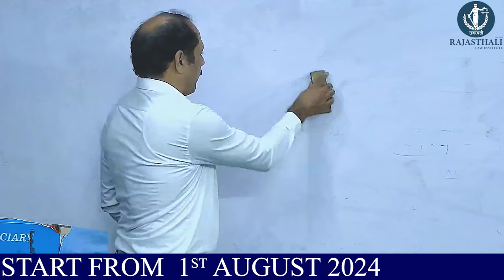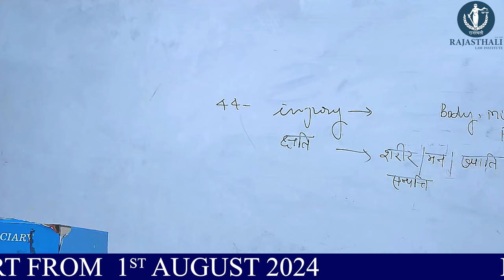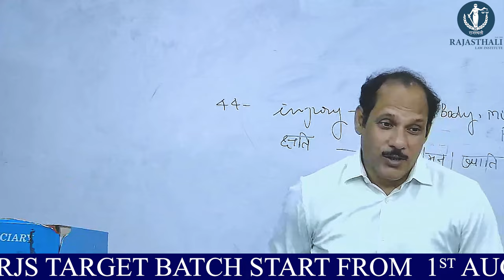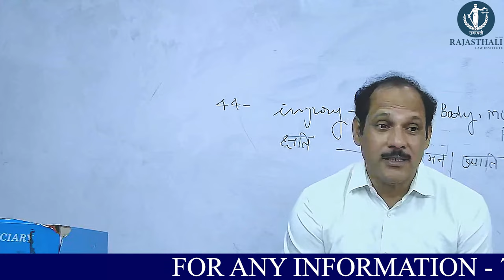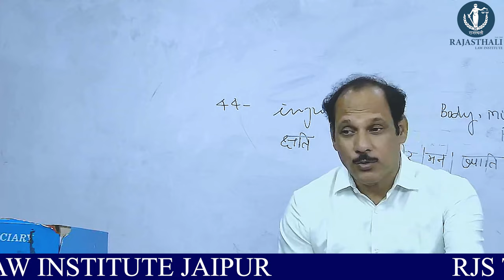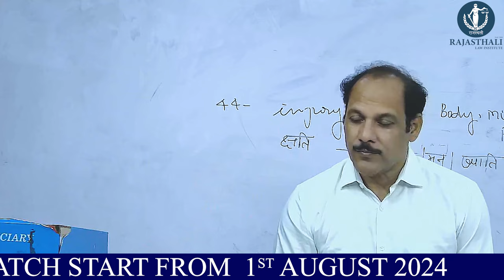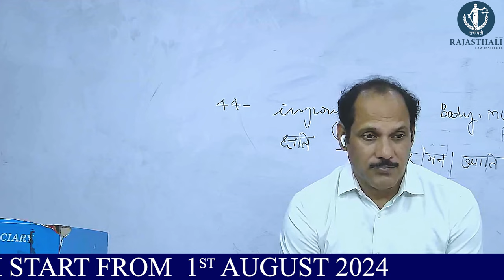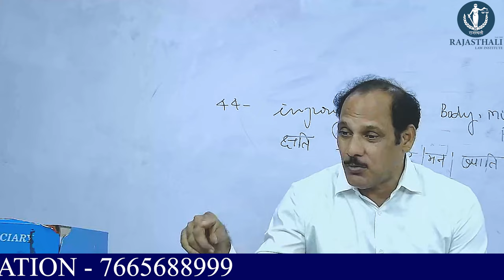भारतीय दंड संहिता - By MK SINGH SIR | RJS Mains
भारतीय दंड संहिता - By MK SINGH SIR | RAJASTHALI LAW INSTITUTE JAIPUR
Admission open
RJS
APO
JLO
ADJ
BA.LLB
LLB
LLM
CLAT

148+RJS, 89+APO, 46+JLO 19+ DISTRICT JUDGE CADRE